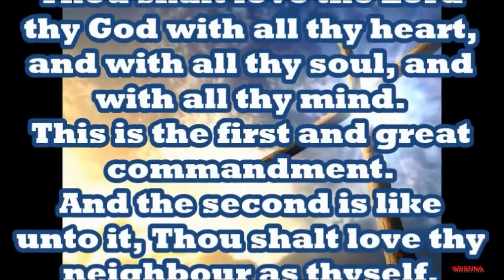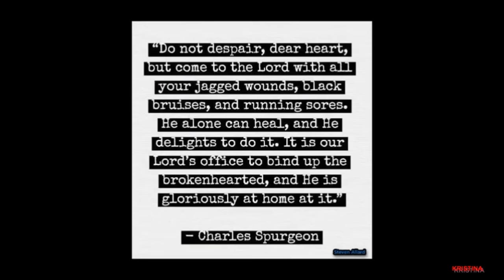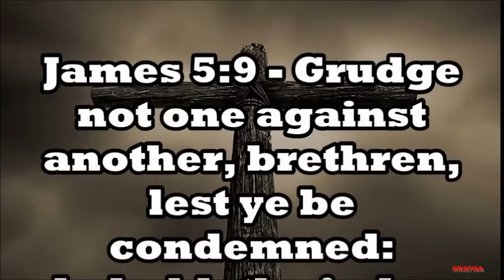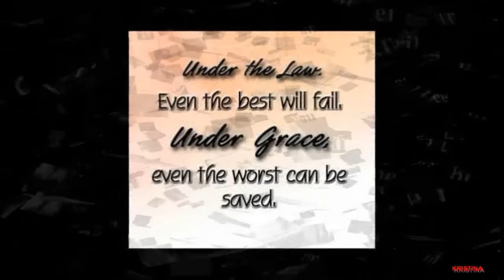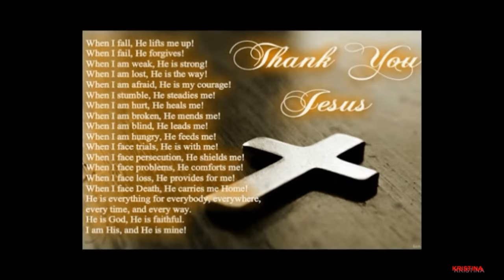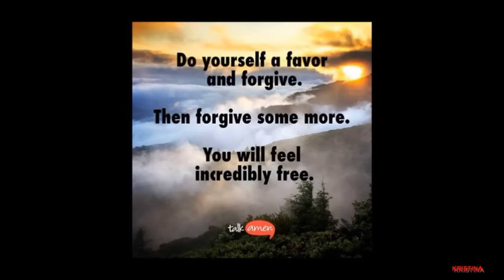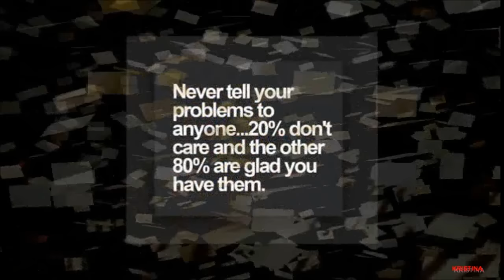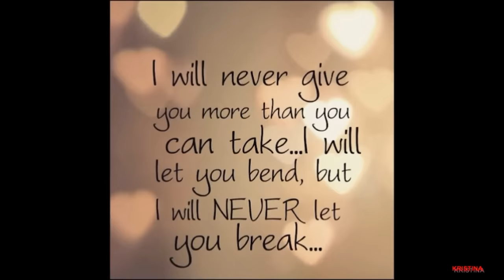Miserable Salvationists or Joy of the Lord? | Visual Sermon Series (Jason Cooley)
Why so mad all the time YouTube? We have the joy of the Lord!

Strive to be Biblically accurate rather than politically correct.
We should not be angry all the time, nor have a sad countenance; why should we? We have eternity, what in the world do you have to be sad about?
What gives you the right to walk around like that as a child of God whose been given all things by HIM?

We're Blessed of God, and should be in the joy of the LORD! We have no excuse to live like this, like we're away from God.
We have seen enough of Christianity that has gone nowhere, let's start a fire for the LORD and get back to the basics and have ZEAL!

This Visual Sermon has a wonderful prayer for all of us to partake in as brothers and sisters in the LORD.

*Want to Learn Your History as a Baptist, The Original Bible Believing Christians?* RARE Teachings on the TRUTH:
The Baptist Battle for Liberty Radio Show Pastor Jason Cooley & Brother Nate Marino.

Old Paths Baptist Church MN, Pastor Jason Cooley can be found on SermonAudio:

Sound The Battle Cry Radio Broadcast with Brother Nate Marino and Pastor Cooley: